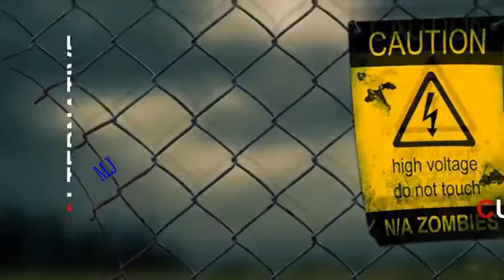FAIL LOL WTF CUTE ANIMALS BEST VINES 1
FAIL  LOL  WTF  CUTE ANIMALS  BEST VINES part 1

musician dog and dancing girl with wow!